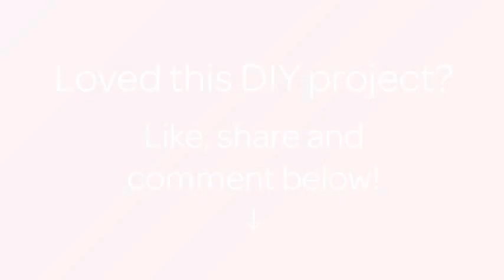How To Create A Useful CD Holder - DIY Crafts Tutorial - Guidecentral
About this DIY project:
- Title: Create a Useful CD Holder

Supplies:
- Black cardstock 29x29 cm
- A piece of colored cardstock
- Cutter
- Glue
- Circle punch